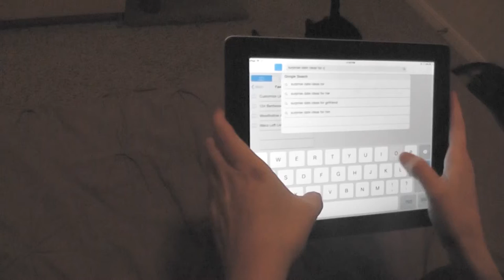Silent Short Film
Another project for my productions method class.
Written, Directed, and Cinematography - Robert Thomas
Actors
Robert Thomas- Himself
Michaela Reynolds- Herself
Matt Schwartz- Himself